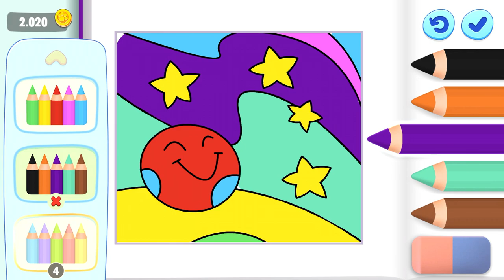El Gato TOM Y SUS AMIGOS ¡ NUEVO CAPITULO!, My Talking Tom Friends